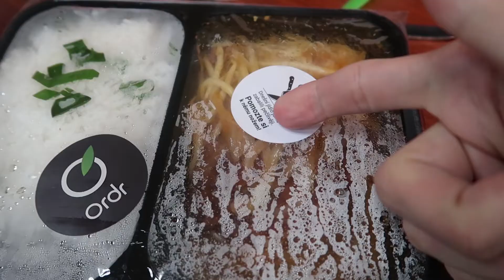NA SKOK U EMMETA..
Příjďte na discord pokecat!

MAIN QUAD SETUP:
Rooster 5"
GOPRO SESSION 5
Holybro Kakute V2 FC
DALPROP T5045C Cyclone 5 Inch 3 Blade
T-Motor F40 III 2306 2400KV
Racerstar RS30A 30A Blheli_S OPTO
Frsky XM+ Micro D16
Matek 5.8G 40CH
Thunder Power Adrenaline series 4S 1300 mah

TINY WHOOP:
FC: beecore v2
Frame: is from Tiny 6
Motors: Racestar 615 6x15 59000RPM
VTX: Eachine VTX03 25/50/200mW
Case from tiny 6